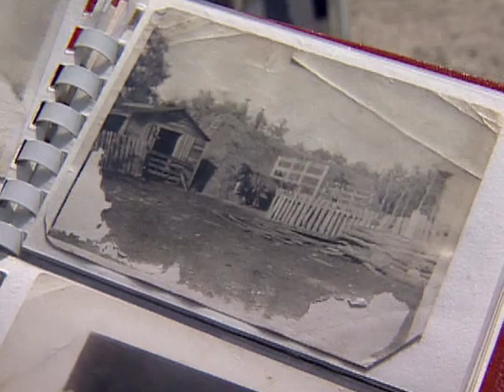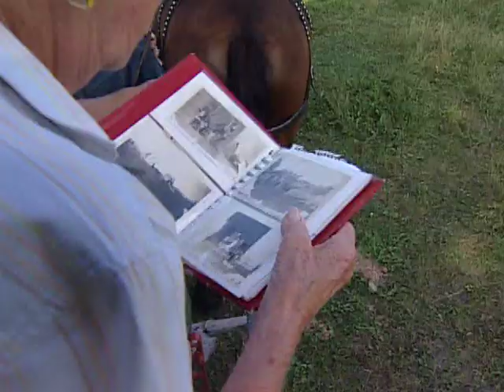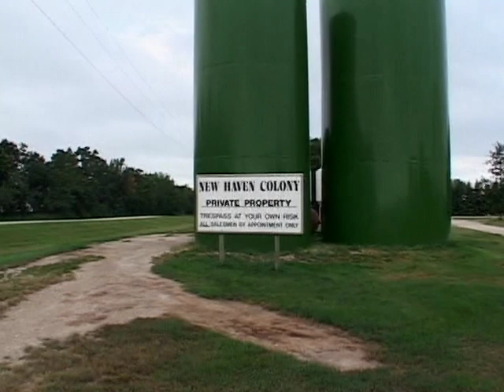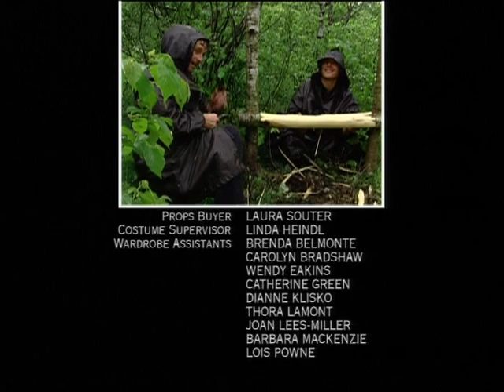Couples Build House Using 200 Year Old Tools - Pioneer Quest 104 - What Are We Doing This For?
Pioneer Quest follows two couples as they assume the lives of early settlers to the West and spend one year living as 1870s pioneers on the Canadian prairie. Using only the resources and tools of the period, they will attempt build homes, raise livestock, hunt and grow crops. No running water. No electricity. No modern conveniences. They must work together to feed themselves, build shelter and endure the extreme heat and cold, share the joy of success and the stress of failure, to persevere and prosper. Through the incredible first person experience, Pioneer Quest shows how a large part of Canada was settled and the foundation for this great country was built.

Tension builds between the couples while they undertake their biggest project - building their house.